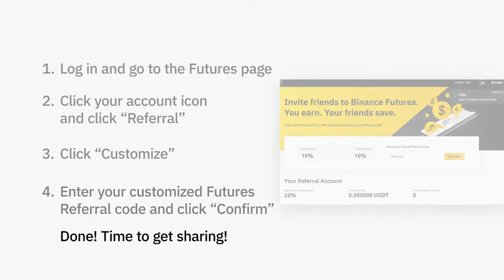How to customize your Binance Futures [Binance Guide]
Risk warning: Futures trading is a highly risky endeavor, with the potential for both great profits and significant losses. Please be aware that in the event of extreme price movement, there is a chance that all margin balance in your futures wallet may be liquidated.